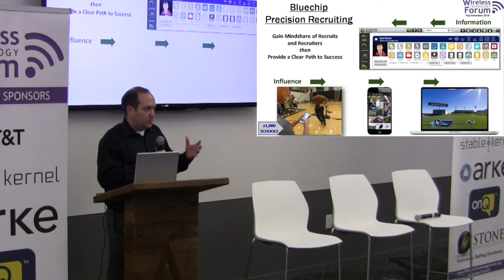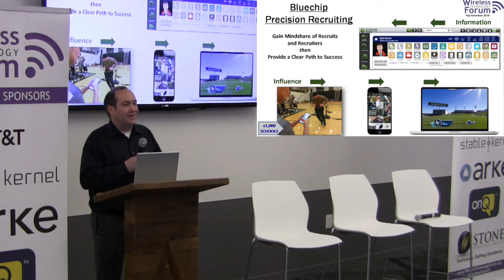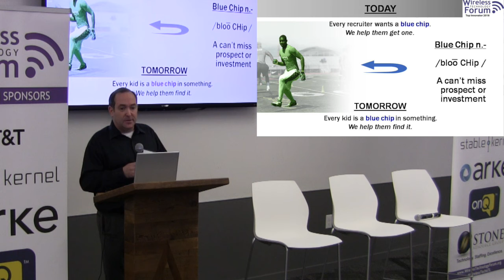Top Innovator - BlueChip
BlueChip
Ricky Hleap
Co-Founder & COO
BAS-LLC.com